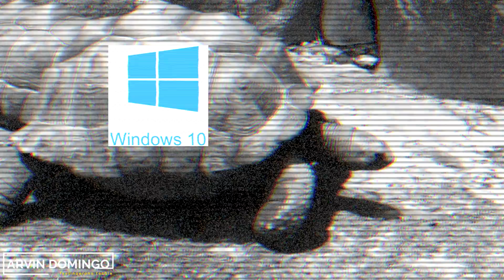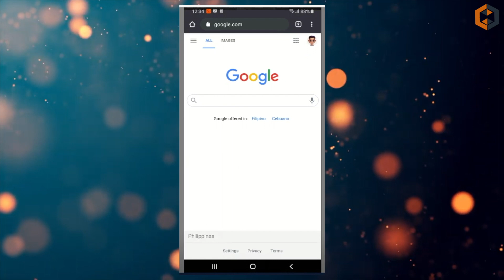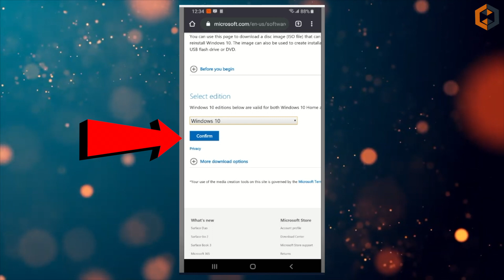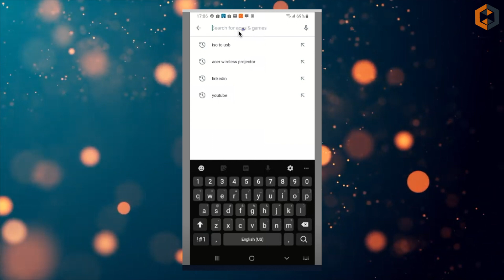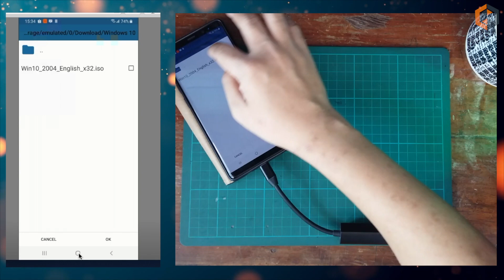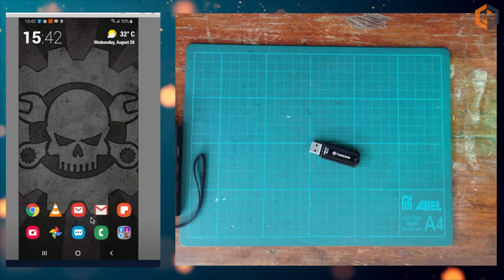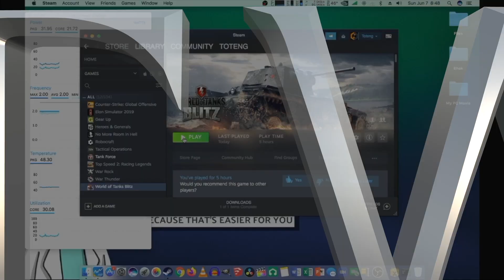How to create a Bootable Windows 10 USB Installer using your Mobile Phone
Items / Device used in this video

USB C OTG Adapter -